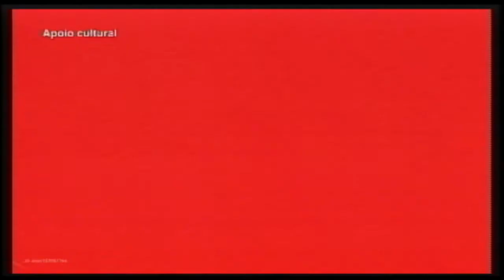Tarefa do Neto 19 05 21